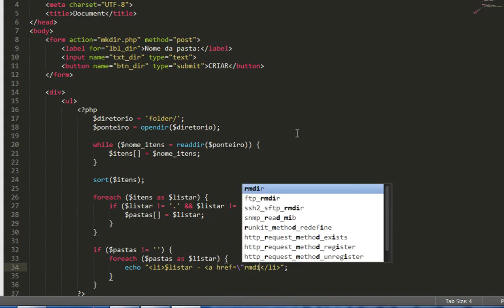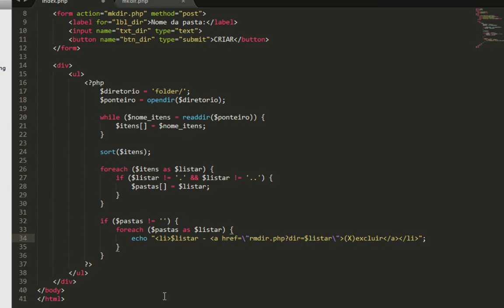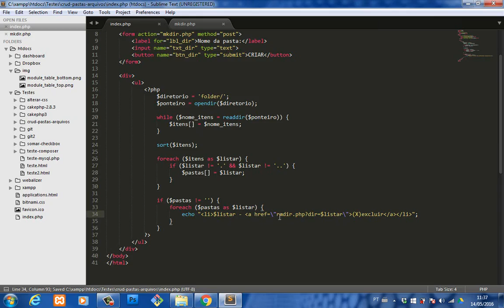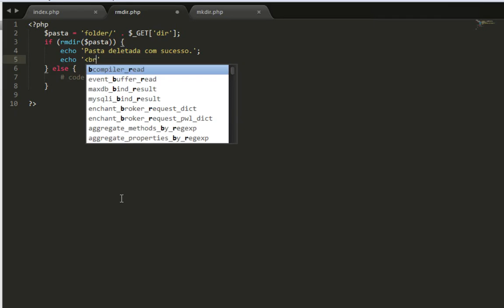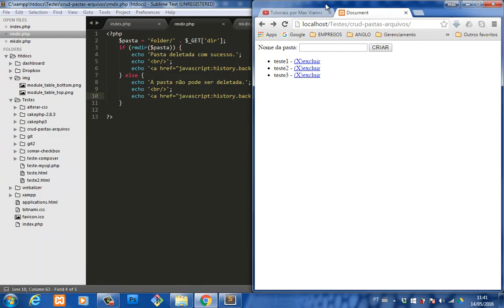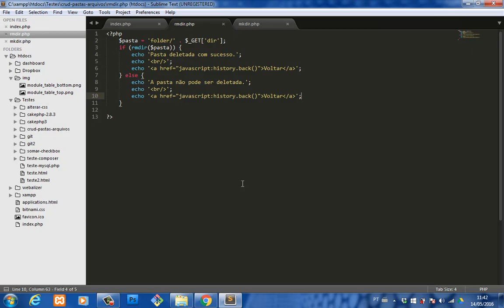Parte 2 - Excluindo pastas - Manipulando pastas/diretórios e arquivos com PHP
Parte 02 - Excluindo pastas(diretórios)

CRUD = Create, Read, Update and Delete

Segundo vídeo de uma série em que mostro como manipular pastas e arquivos com códigos em PHP.